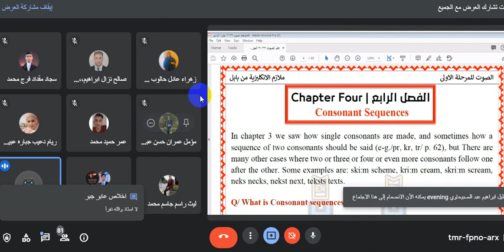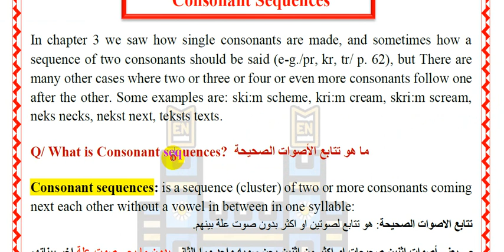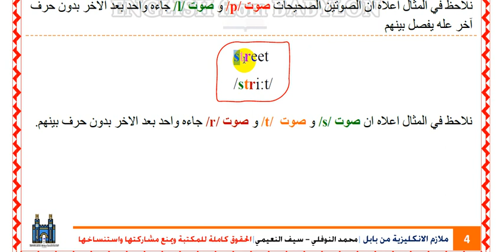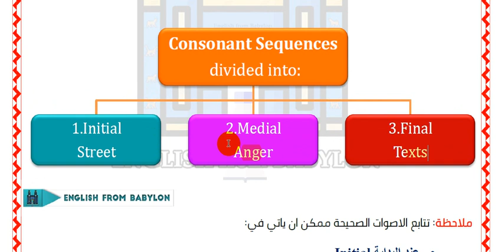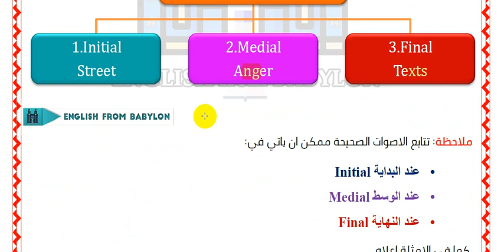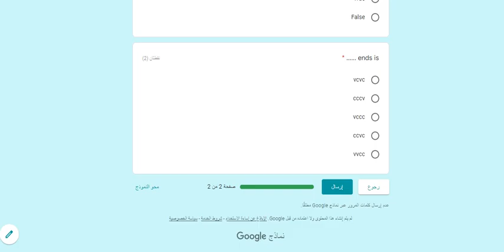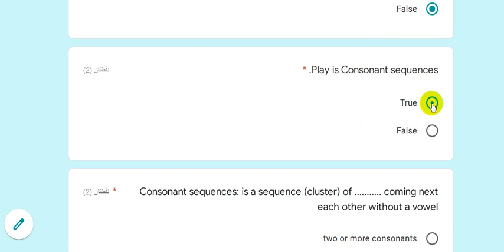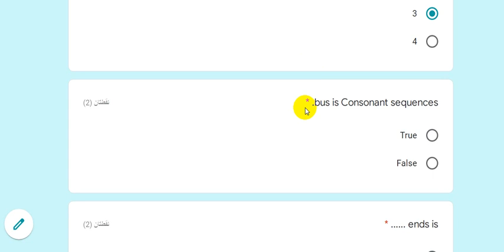دورة النحو المرحلة الاولى- الفصل الرابع 2022